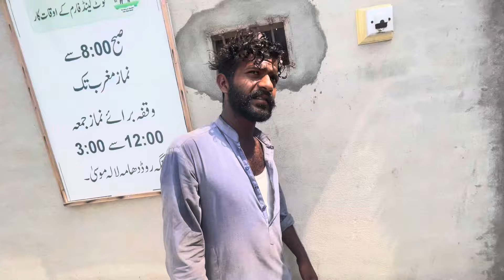بچوں کا فیڈر پینٹ ہو گیا اور ڈاکڑ صاحب نے واڑوں سے نمک کیوں ختم کر دیا 😵‍💫